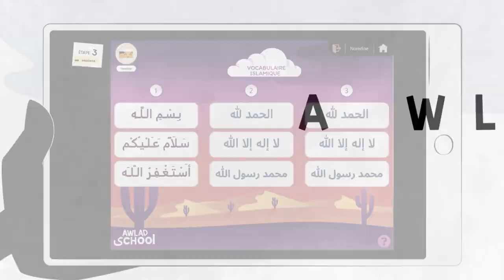AWLAD SCHOOL - apprendre à lire et écrire - version WEB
Présentation du premier chapitre de la version Web de la méthode Awlad School.